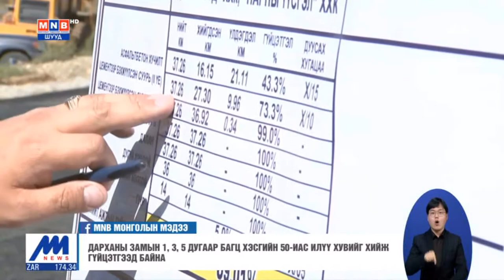Улаанбаатар-Дарханы замыг 2022 онд ашиглалтад хүлээж авна